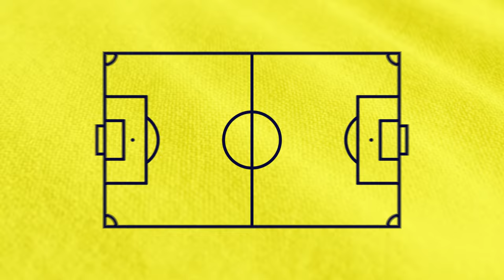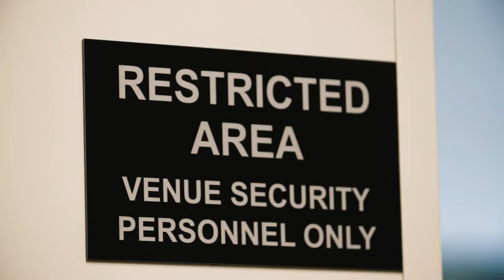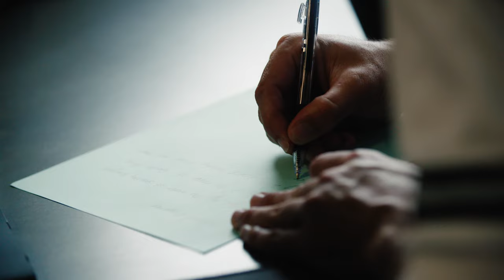Off the Pitch with Taylor Washington | Episode 2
Check out Nashville SC defender Taylor Washington in Episode 2 of Off the Pitch as he suits up with venue security officer Fran Zipperer to see what it takes to keep GEODIS Park secure.